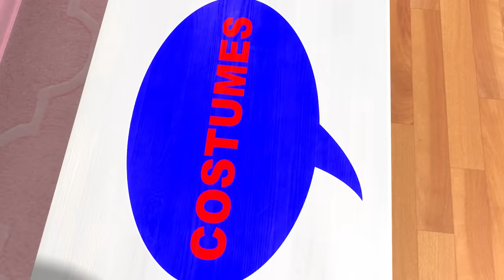Wheels on the Bus towards Halloween! | 2 Hours Baby Song Mix - Little Baby Bum Nursery Rhymes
0:00 Wheels on the Halloween Bus
2:08 10 Little Buses v5
3:48 Driving in My Car V5
5:47 Learning to Ride My Bike
7:43 Wheels on the Bus Christmas (Part 1)
9:44 Wheels on the Bus Rain Rain Medley
11:47 Vehicle Sounds Song
13:47 Trains Song 1-10
15:48 Driving In My Car V4
17:53 Little Boats
20:03 Happy Place
22:06 10 Little Pets
24:01 Back to School
25:33 Colour Learning
27:33 5 Little Speckled Frogs V4
29:32 Rainbow Puddles
31:31 Itsy Bitsy
33:30 Fire Truck Song
35:51 Frozen Counting Song
37:48 Johnny Johnny
39:48 Big or Small V2
41:31 The Dinosaur Song
43:34 Bath Song
45:32 1, 2, What Shall We Do?
47:31 Ten Little Buses
49:32 Happy and You Know It
51:32 Recycling Song
53:33 Choo Choo Train
55:32 10 Sleepy Pandas
57:35 Balloon Race Song V2
59:37 1-20 Song V2
1:01:43 Eyes And Ears And Mouth And Nose Song
1:03:58 I'm A Bird, I'm A Bird
1:05:52 Going To The Desert
1:07:58 Do The Baby Dance
1:09:51 I'm Hungry, Munch Munch Munch
1:12:00 No, No, No, I Don't Want To Use My Spoon
1:14:15 Alphabet and Animals Song (Phonics Song V3)
1:17:41 10 Little Fishes V1
1:19:28 Getting Dressed Song V4 Winter
1:21:15 Animal Rescue
1:23:15 10 Little Numbers
1:25:03 Looking After Baby V2
1:27:15 Melon Song - Eat Your Fruit
1:29:03 Splashing in Puddles
1:31:03 5 Little Speckled Frogs V3
1:33:56 If You're Happy And You Know It V4
1:35:53 3 Little Kittens and Puppies
1:38:10 Teddy Bear Song V2
1:40:13 Deck the Halls V2
1:42:17 Color Planes
1:44:23 10 Little Dinosaurs V2
1:46:11 Green Song
1:48:11 Clap Clap Jump Jump
1:50:01 Counting Duck Song
1:51:50 Telling Time V2
1:53:58 Color Bus
1:55:48 Little Baby Bum Friends
1:57:39 10 Rockets
1:59:58 ABC School
2:02:17 To Market To Market V2
2:04:08 Row Row Row Your Boat V3
2:06:26 No No No ! Play Safe In Playground
2:09:25 Ice Cream Song V3
2:11:10 10 Little Babies | Theme Park
2:13:06 Baby Shark Dance